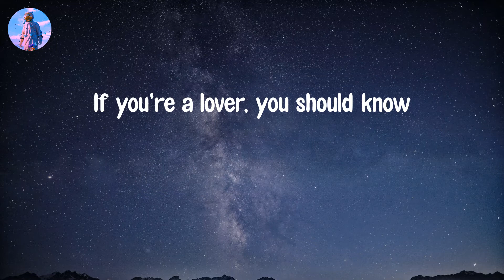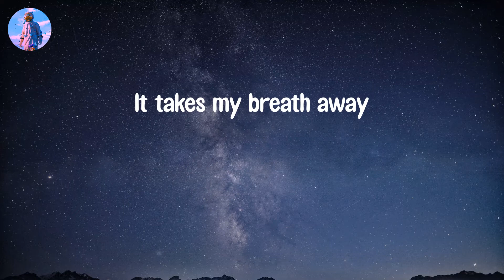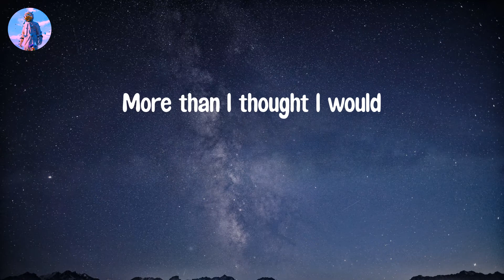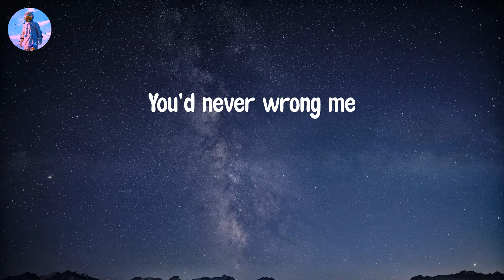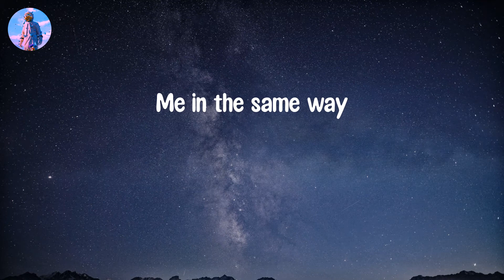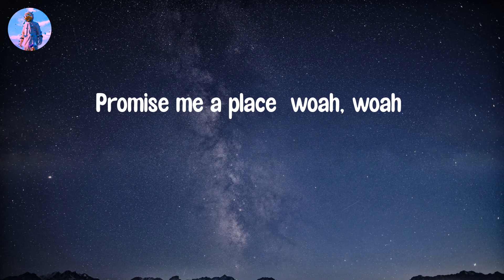𝙃𝙤𝙪𝙨𝙚 𝙊𝙛 𝙈𝙚𝙢𝙤𝙧𝙞𝙚𝙨 - 𝙋𝙖𝙣𝙞𝙘! 𝘼𝙩 𝙩𝙝𝙚 𝘿𝙞𝙨𝙘𝙤 (𝙇𝙮𝙧𝙞𝙘 𝙑𝙞𝙙𝙚𝙤)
Lyric video: House Of Memories - Panic! At the Disco

Lyrics House Of Memories:
Woah, woah
Woah, woah
On memories
Woah, woah
Woah, woah
On memories
Woah, woah
Woah, woah
On memories
On memories
Woah, woah
Woah, woah
In your house of memories
Woah, woah